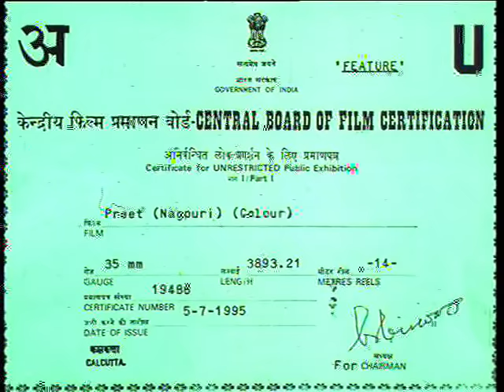Sadri / Nagpuri Hit Song film "PREET" song ka bhelak idina moke - best dance step in nagpuri film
Super Hit dance step in jharkhan